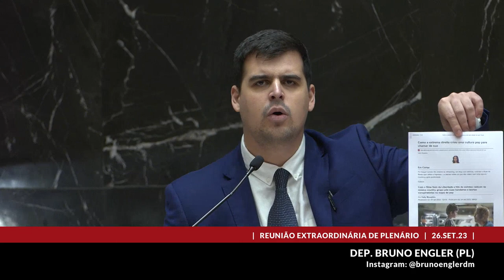26/09/2023 18:00 - 31ª Reunião Extraordinária